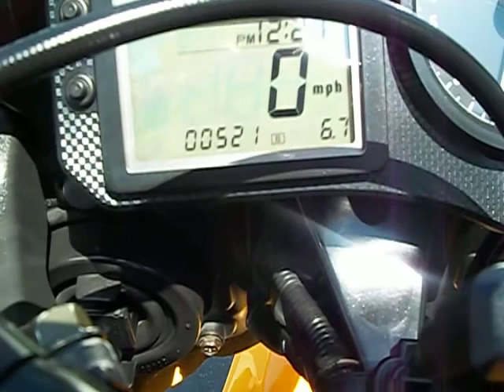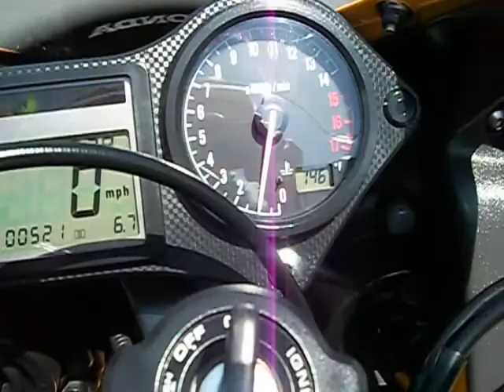Honda F4i Nicest All Original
2006 Honda F4i with only 521 ORIGINAL miles!!! Extremely hard to find one like this. When I bought the bike it didn't even have it's first oil change yet. Might just be the only one like this left.